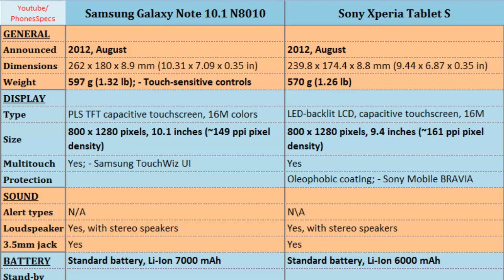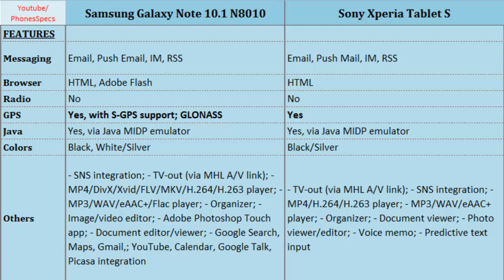Samsung Galaxy Note 10.1 inches and Sony Xperia Tablet S, full comparison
Samsung Galaxy Note 10.1 inches and Sony Xperia Tablet S, full comparison : Galaxy Note 10.1 N8010 VS Xperia Tablet S, Mobile Phone Review and Specs Comparison ; Quad-core, 1.4 GHz, 800 x 1280 pixels, 10.1 inches, Quad-core, 1.3 GHz Cortex-A9, 800 x 1280 pixels, 9.4 inches, Camera Features, Protection, Network, Battery Life, Storage, Camera and others...